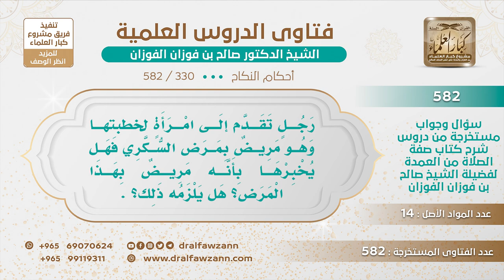[330 -582] من تقدم لخطبة امرأة وهو مصاب بالسكري، هل يجب عليه إخبار خطيبته بذلك؟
-"السؤال: رجل تقدم إلى امرأة لخطبتها وهو مريض بمرض السكري فهل يخبرها بأنه مريض بهذا المرض؟ هل يلزمه ذلك؟
الجَوَابُ: إذا كان معديا فيخبرها بذلك، أما إذا لم يكن معديا فلا بأس.
للاشتراك في قناة الشيخ صالح الفوزان
سؤال وجواب من شرح صفة الصلاة ( 582 ) مقطع

للاستفسار والإقتراحات والدعم
رئيس الفريق
لمشروع كبار العلماء